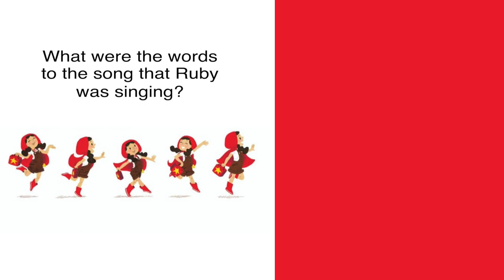Super Red Riding Hood - Discussion Questions #3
ASL Storytelling -